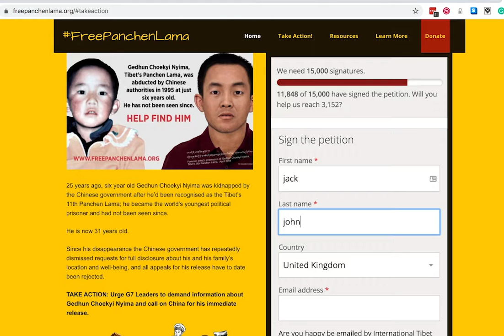25 Acciones por el Panchen Lama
Hace 25 años, el gobierno chino secuestró a Gedhun Choekyi Nyima a la edad de seis años, después de haber sido reconocido como el 11º Panchen Lama del Tíbet.

Gedhun Choekyi Nyima se convirtió en el prisionero político más joven del mundo y no ha sido visto desde entonces. Ahora tiene 31 años.

Desde su secuestro y desaparición en 1995, el gobierno chino ha rechazado en repetidas ocasiones las solicitudes de su liberación y la total divulgación sobre la ubicación y el bienestar del Panchen Lama.

ÚNETE A LA ACCIÓN: Participa en 25 Acciones por 25 Años,  desde ahora y hasta mayo de 2021, para crear más conciencia sobre su importante caso..

La Red Internacional del Tíbet apoya al Movimiento Tibet para desarrollar y fortalecer campañas globales. Esta campaña ha sido diseñada por un Grupo de Trabajo de Campaña con los siguientes miembros activos